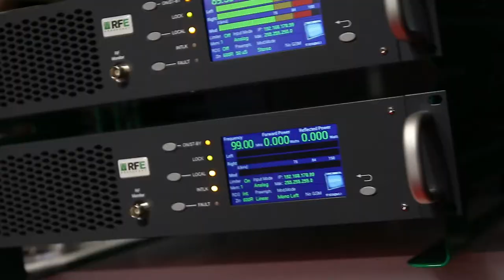Salon de la Radio 2018 - European Radio Show // Jour 2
Condensé en images du jour 2 du Salon de la Radio 2018 à la Halle de la Vilette (PARIS) les 25,26 et 27 Janvier 2018

Réalisation: Viince Movie's